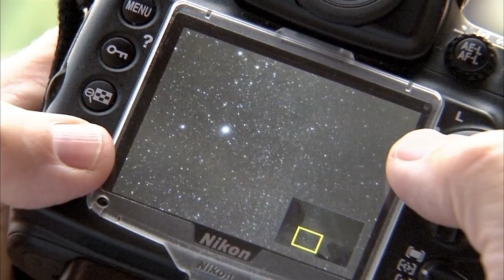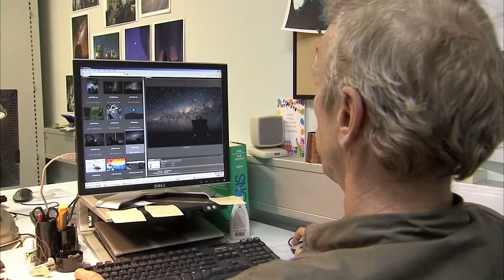Esocast 19: Photographers of the Night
The Sun sets behind Cerro Paranal in the Chilean Atacama desert. While astronomers get ready to observe with ESO's Very Large Telescope, Nature prepares for her own grand display. As night falls over the desert, the southern sky reveals its nocturnal beauty, leaving the spectator in silent amazement. Some people, however, don't just stare at the spectacle. With great skill, they record these unique moments for everyone to see — they are the photographers of the night.